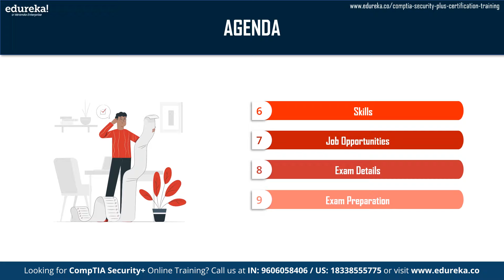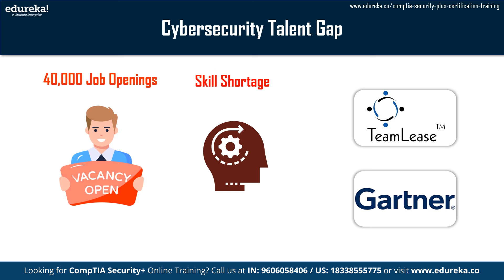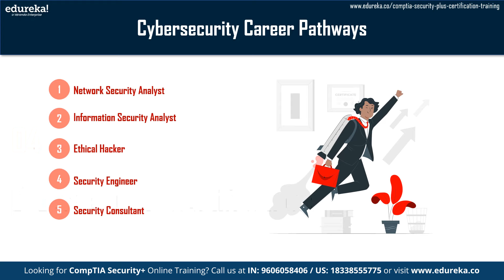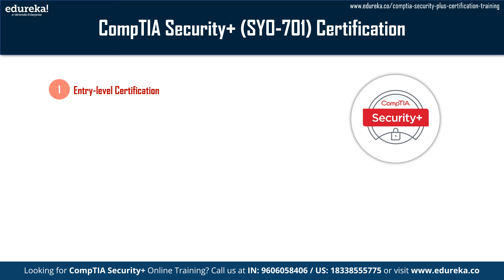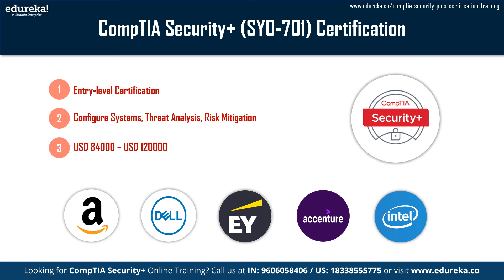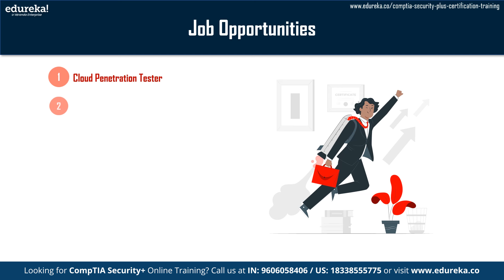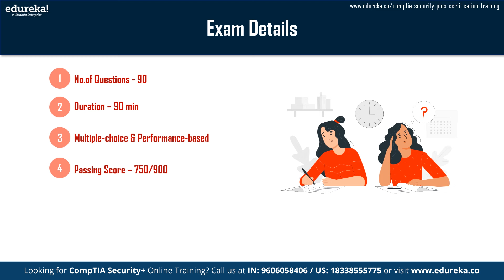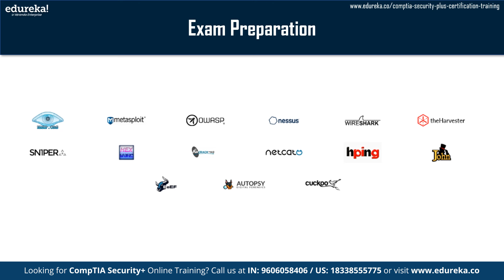CompTIA Security+ (SY0-701) Certification | CompTIA Security+ Exam | Cyber Security Course | Edureka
In this video, you will learn all about CompTIA Security+ (SY0-701) Certification, the Cybersecurity talent gap, and the importance of Cybersecurity certifications to land a career in Cybersecurity. We will learn about the Skills acquired, the Jobs you can land with CompTIA Security+ certification, the CompTIA Security+ exam details, and the CompTIA Security+ exam preparation tips. This video is the perfect starting point to understand the relevance of CompTIA Security+ certification. Join us as we unravel the CompTIA Security+ certification!

This video will cover the following topics:

✅ 01:59 - Introduction to Cybersecurity
✅ 02:31 - Cybersecurity Talent Gap
✅ 03:17 - Cybersecurity Career Pathways
✅ 05:23 - Cybersecurity Certifications
✅ 06:08 - CompTIA Security+ (SY0-701) Certification
✅ 07:35 - CompTIA Security+ Skills
✅ 08:41 - Jobs Opportunities
✅ 09:00 - CompTIA Security+ Exam Details
✅ 09:46 - CompTIA Security+ Exam Preparation

About the CompTIA Security+ Course
Edureka’s CompTIA Security+ 701 Training is designed to help you prepare for the new CompTIA Security+ certification exam. You will be able to establish the core knowledge required for any cybersecurity role.

What are the prerequisites for the CompTIA Security+ Certification Training?
There are no specific prerequisites to take up this CompTIA certification, but having an understanding of Linux OS and networking will be an add-on.